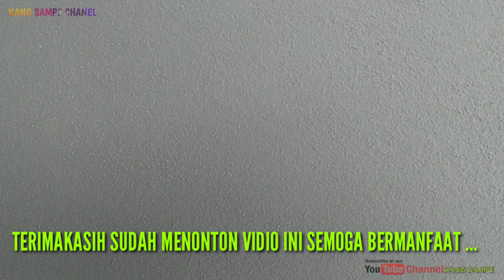Acian kasar yg salah gelombang tidak rata render Begini cara memperbaikinya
Begini cara memperbaiki acian kasar/render tidak rata botak botak dan gelombang...ini sebenernya sudah finis tapi yg punya rumah tidak mau jadi saya aci kasar ulang mengunakan mortar...dan hasilnya cukup baik sekali..untuk dinding luar..acian kasar seperti ini anti retak seribu anti pecah..dan di vidio ada yg mengatakan bodoh atau goblok pada tukang yg mengerjakan atau tukangnya sudah melarikan diri sebenarnya tidak melarikan diri yg mengerjakan salah itu ya tukang yg membenai itu tadi ..jadi bukan orang lain...intinya mengoblokan dirinya sendiri. maaf teman2 mungkin ada kata kata kasar pada time kami...